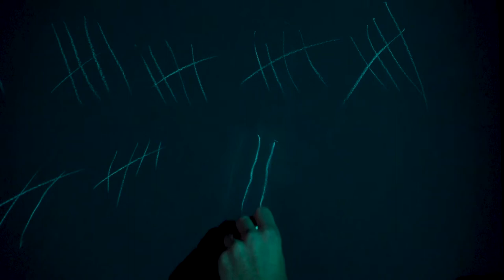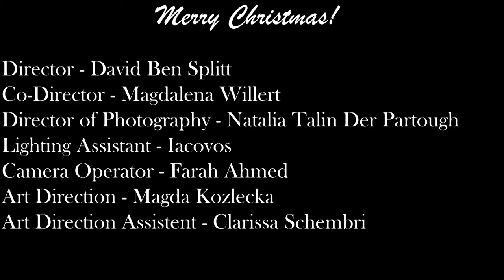Café Nero - Christmas Advertisement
Directed by David Splitt and Magdalena Willert
Actor - Marco Meinero
Filmed at MS Viewpoint Studios in Nicosia, Cyprus